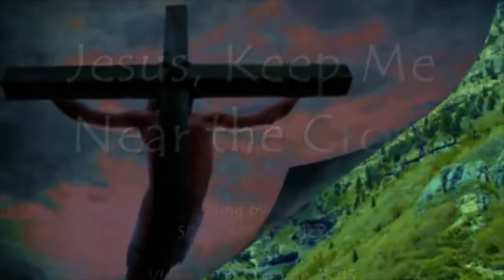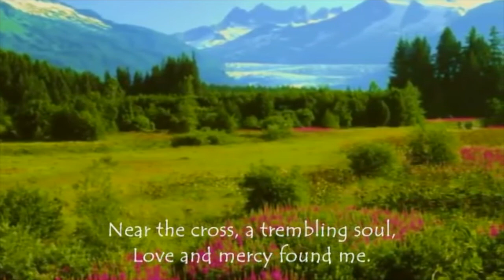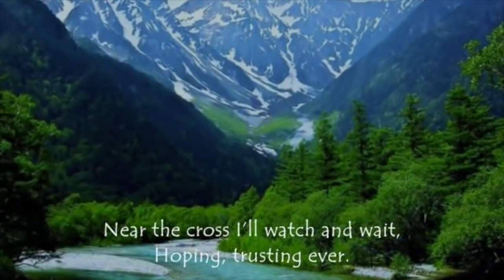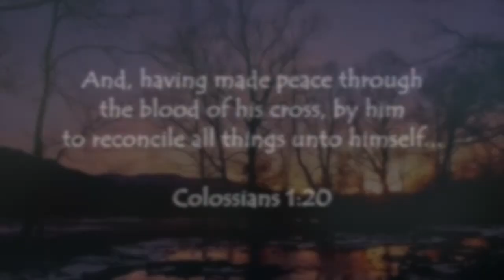Sunday Morning Service 31:01:21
Psalm 23 (Walking in the Sovereignty of God)